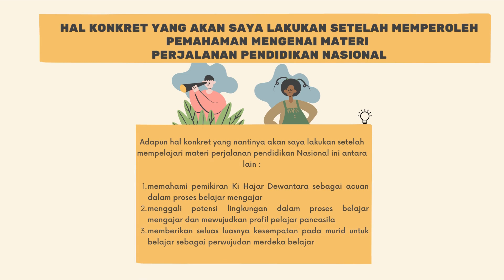KESIMPULAN TOPIK 1 FILOSOFI PENDIDIKAN NASIONAL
KESIMPULAN PENGUASAAN MATERI ‘PERJALANAN PENDIDIKAN NASIONAL’ (WAHIDATUL HUSNA)